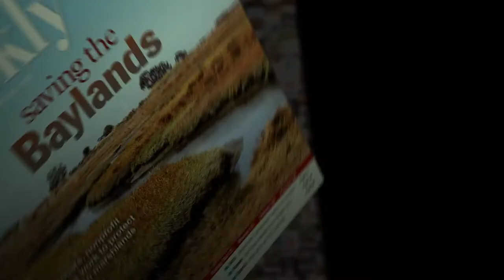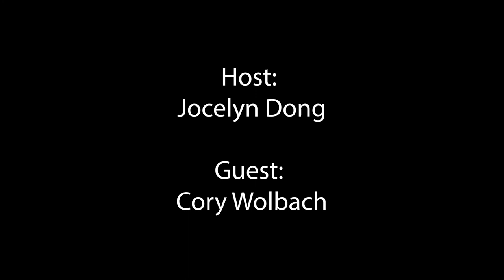Behind the Headlines - Meet Cory Wolbach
Palo Alto City Council candidate Cory Wolbach grew up in Palo Alto and was elected to council in 2014. In this interview, he talks about how his love of politics was ignited in high school, his decision not to go to four-year college immediately after high school, and his involvement in the Democratic Party. He also shares "Cory's Five Steps to Policymaking." Video by Palo Alto Online.